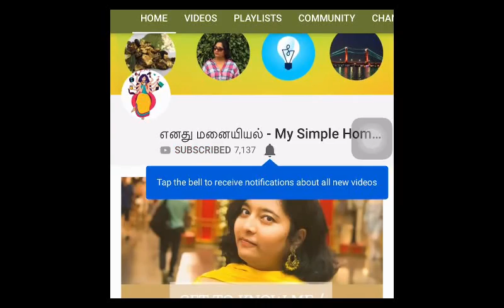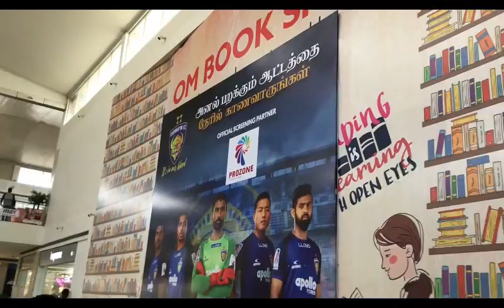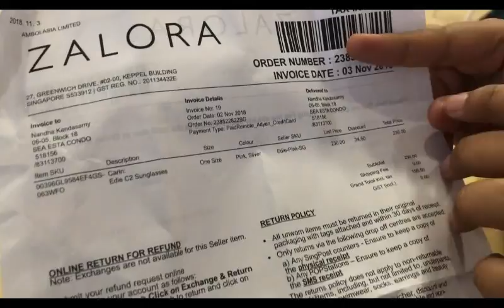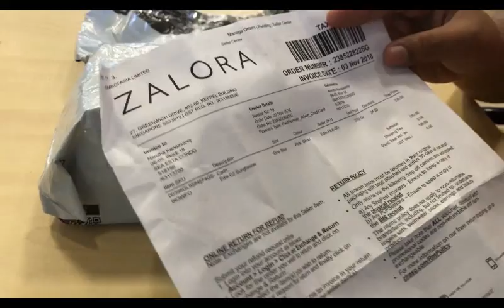A Day in my Life @ PROZONE MALL, Coimbatore - INOX movie | Shopping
Hello everyone,

In this video, I have shown What I do in a day in A Day in My Life at PROZONE MALL, Coimbatore. The mall has outlets from major clothing, apparel brands and a 9-screen INOX Theatre, along with a food court serving multi-cuisine dishes. The Mall is located near to Saravanampatti, Coimbatore.

Hello Guys! I'm Thamayanthi and I make lots of videos about Cooking, Lifestyle, DIY, and travel vlogs in Tamil!

I also post videos on Monday, Wednesday and Friday every week.